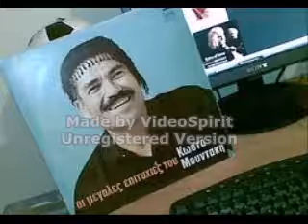ΚΩΣΤΑΣ ΜΟΥΝΤΑΚΗΣ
ΒΙΝΙΛΙΟ